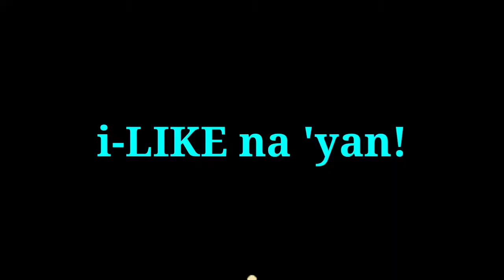BAUG AKO! PAANO KO NALAMAN?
You can send me anything. A question, comment, suggestion or something.

Zone-5, Upper Patag Barangay Bolisong El Salvador City Misamis Oriental Mindanao Philippines
Our Mission:
"Enriching Learners Knowledge Through Creative Learning"

Our Vision:
"To become the leading nurse-related channel in the world"

Our Philosophy:
"We Believe that Learning is Substantial when Limits are Reached"

Our Values:

J-justest (conforming to the standards of correctness)

O-openness (completely free from concealment)

S-service (contribution to the welfare of others)

E-eloquence (effective ability to speak and write well)

Our Goal:
"To deliver the most in demand and factual nurse-related information to its learners"

Our Motto:
"From Nothing Towards Something"

Our Slogan:
What's IN must Come Out!
What's OUT must Come In!
KEEP COMING!

Like Na 'Yan!
Share Na 'Yan!